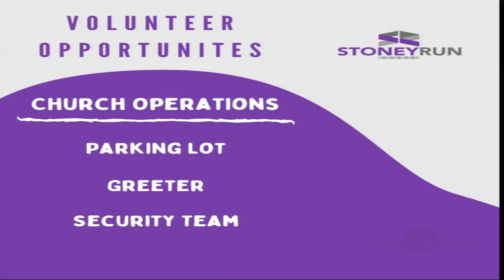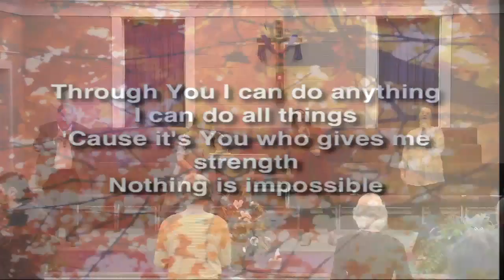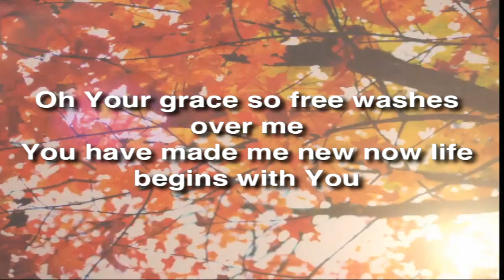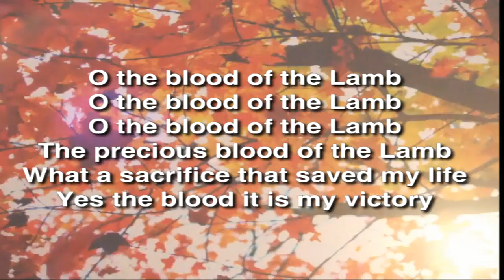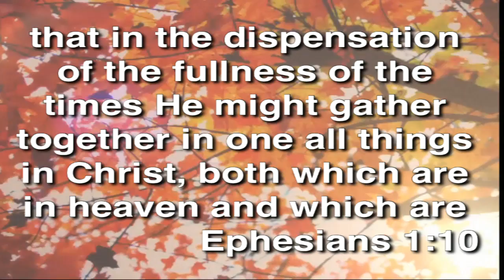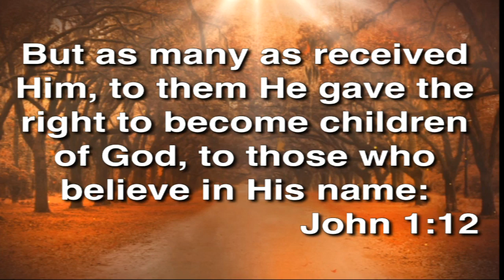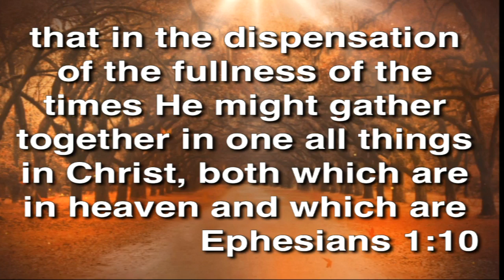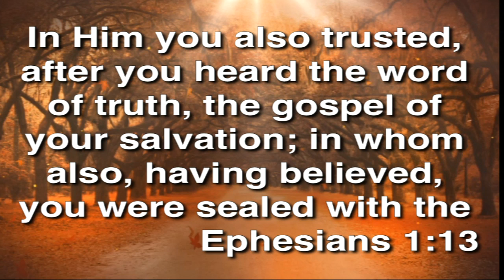God's Plan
11-01-20